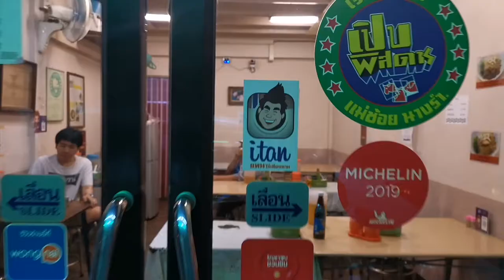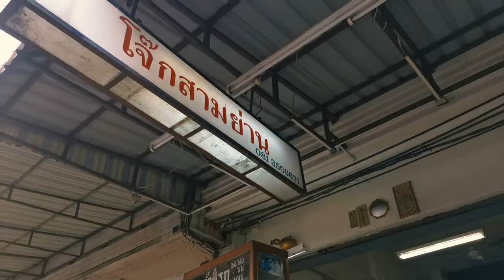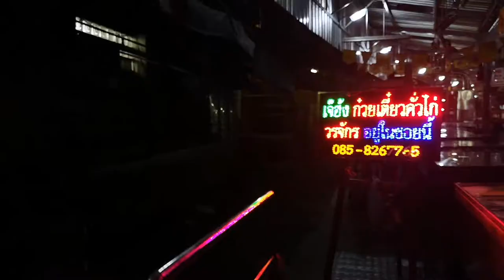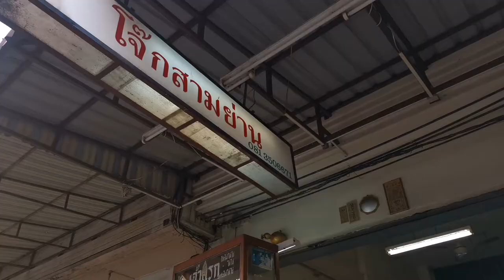Bangkok Street food by Huawei Mate 20Pro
นี่คือ 15 ร้าน Street Food ที่ดีที่สุดในกรุงเทพ
กว่า 15 ปีกับหมื่นมื้ออาหารนอกบ้านของ ITAN - แทนไร้เทียมทาน กับ 15 ปีในวงการบันเทิงของ พงศ์เทพ อนุรัตน์ จับมือกันสร้างหนังเพื่อบันทึกตำนาน Street Food ของกรุงเทพให้โลกรู้ ไม่ว่าคุณจะอาศัยอยู่ที่ไหนของโลก นี่คือ 15 ร้านที่ต้องลองสักครั้งถ้ามาเมืองไทย
พบกับที่สุดของแต่ละสาย เบอร์ 1 เมืองไทยในแต่ละประเภท ไม่ว่าจะเป็น ที่สุดของเชฟระดับโลก ที่สุดของนักชิม ที่สุดของนักวิจารณ์อาหาร ที่สุดของร้าน Street Food และ ที่สุดของหนังที่สร้างจาก มือถือเครื่องเดียว